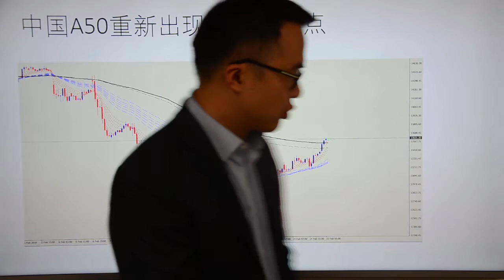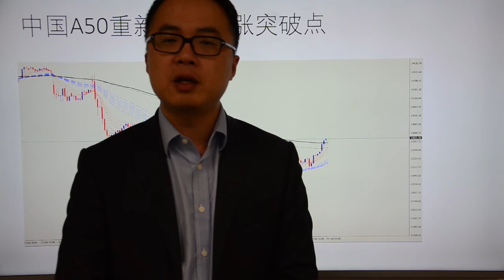Go Markets 2018年每日财经点评2月15日周四（美国调整结束，等待A50爆发）